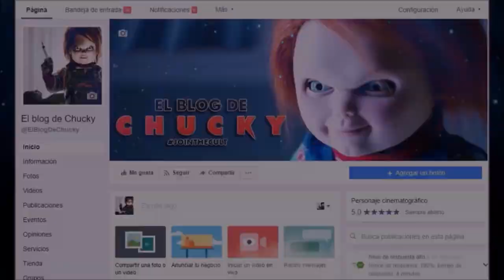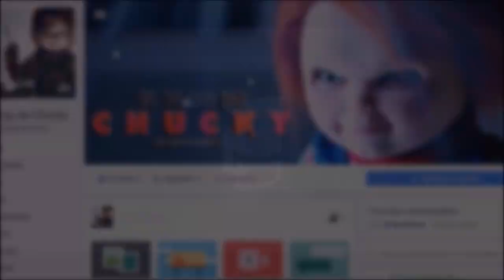TOP - Mejores Póster de Chucky (Petición Múltiple).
TITULO: TOP - Mejores Póster de Chucky (Petición Múltiple).